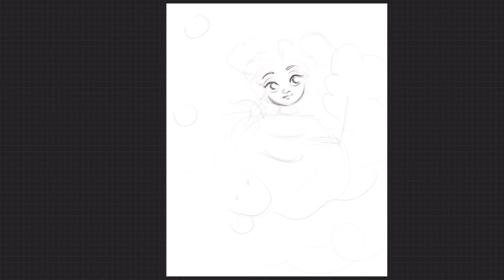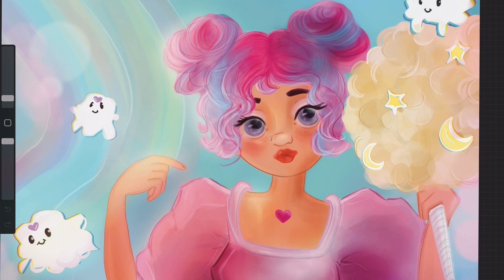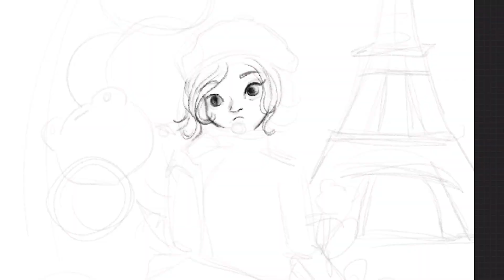3 Reasons To Enjoy Your Comfort Zone As A Beginner Artist 😌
In the past year, I feel that I have been growing a lot by staying in my comfort zone as a beginner artist. In this video, I share my 3 reasons why I enjoyed this process during my artjourney